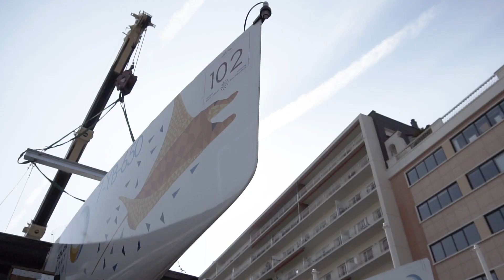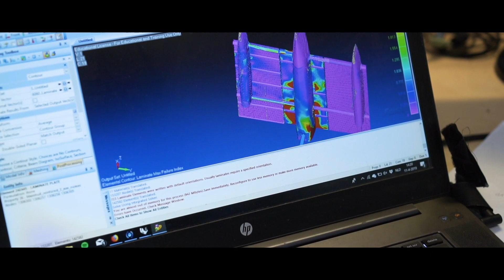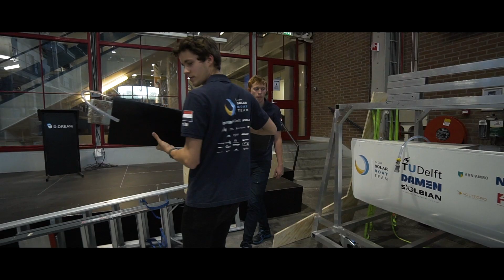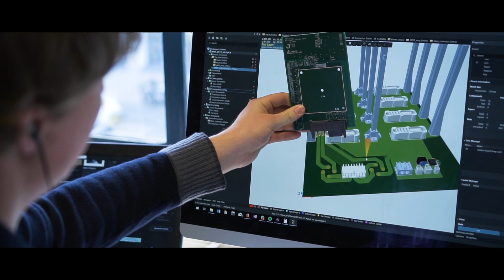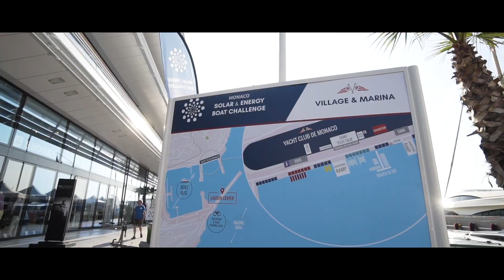Official Aftermovie TU Delft Solar Boat Team 2019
"This was by far the most bizarre year of my life. An enormous rollercoaster of emotions."

We are so proud on our achievements of last year. We have built the first ever sea-worthy Solar Boat and became World Champions in Monaco last July.

Today, we are looking back at a turbulent but beautiful year with our official aftermovie of 2019.

A big thanks to the film talent Nik Lijnis Huffenreuter from MXD Media for following our journey and making these amazing video's throughout the year! 👏🏻